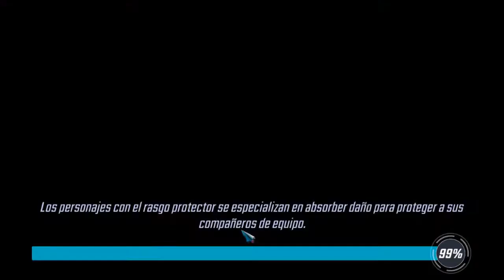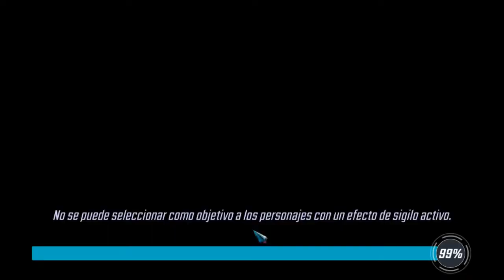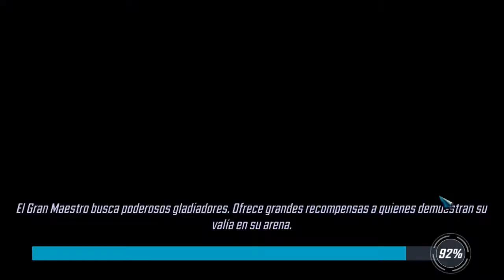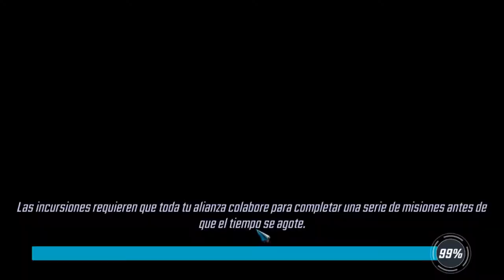Marvel: Strike Force ⚠ Evento DEADPOOL 🎉 Mercenario Bocazas 🎉